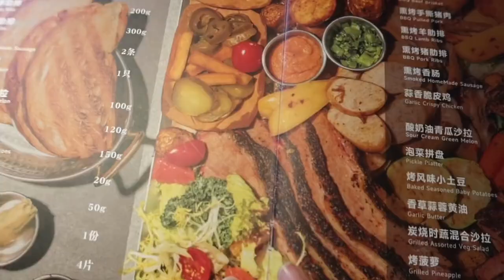豬瘾犯了，必須吃肉才能緩解！！壹起大口炫肉吧#美食vlog 甜品 #美食